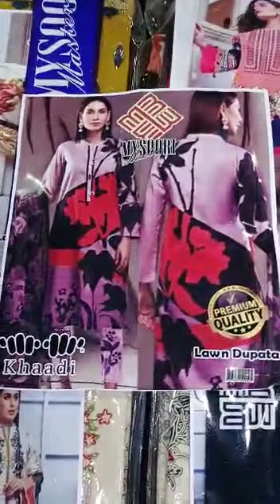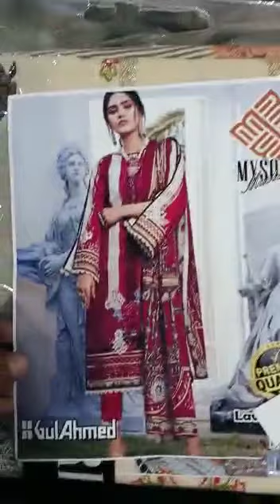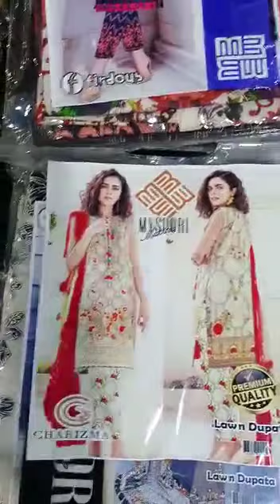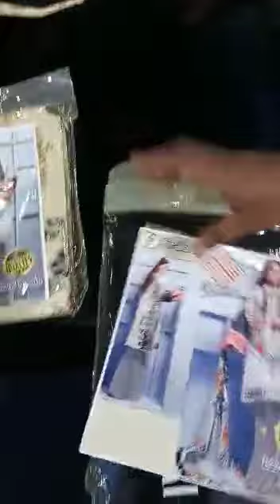October 15, 2020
Bedsheets
Etc
We also deliver to
 uae
 saudi Arabia
Oman
Qatar
Behrain
And kawait

Bedsheets
Etc
 uae
 saudi Arabia
Oman
Qatar
Behrain
And kawait

Follow this link to view our catalog on WhatsApp hi i am Mrs faryal gohar from karachi
We are offerring
Kids shirts
Gents casual shirts
Women eastern and western shirts
Stitched trouser for ladies
sweat shirt
hoodies
zipper track suit
zipper hoody
Polo shirts for men
T shirts for men
denim Jeans
Unstitched ladies  suits

Whole sale retail both available